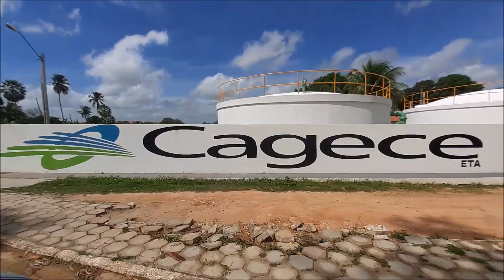Mombaça, S. O. S. barragem situada no Bairro São José